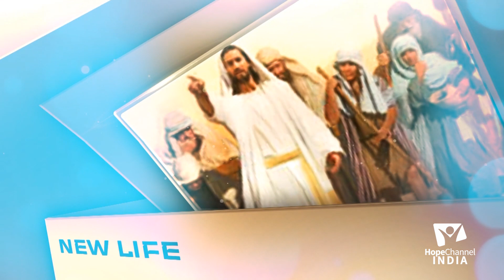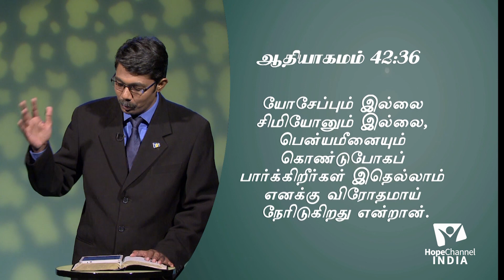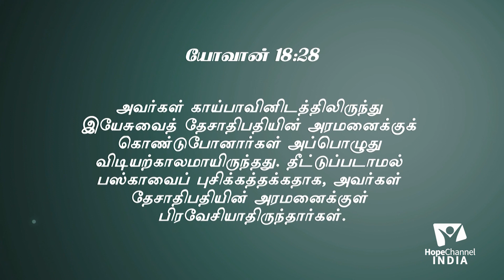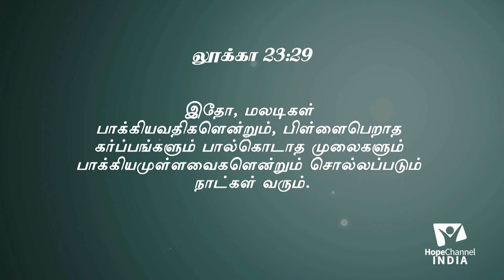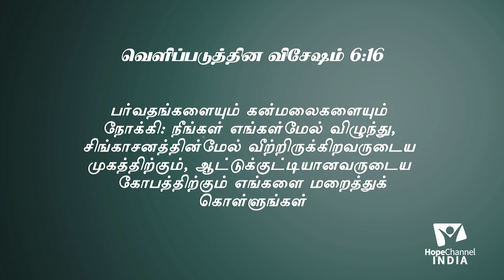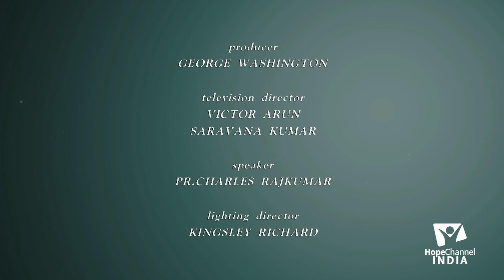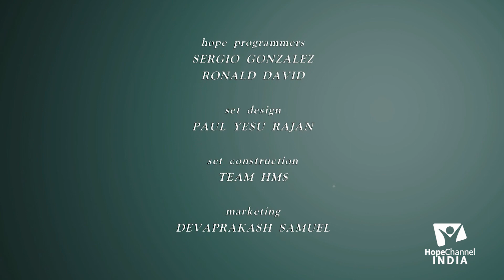09 Joseph - A Type of Christ | The Blood that could not cover their Sins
When you compare the life of Joseph with that of Jesus Christ, you can find some resemblance between them. Come and learn how Joseph reflected some of Christ’s characteristics when he lived on earth with Pr. Charles Raj Kumar.

Preacher: Pr. Charles Raj Kumar